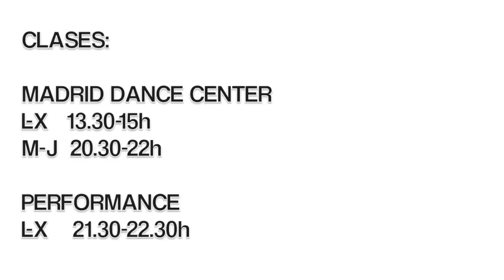iker karrera - someone like you (with Erica Sobol)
Choreography by Iker Karrera. Madrid. Music by Adele.
This class was insane!!! Thank u so much to all the dancers but specially to one of my biggest inspirations... the beautiful Erica Sobol for coming to class to share her dance.stories with us!!! mwaaaaah ;)